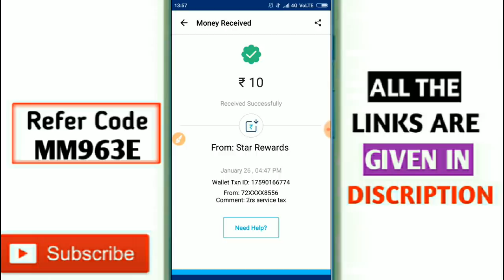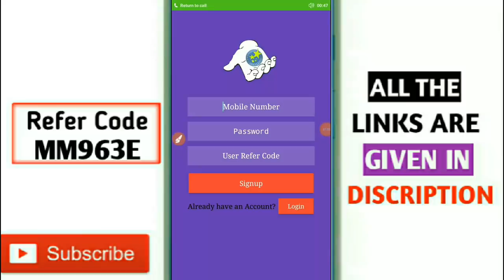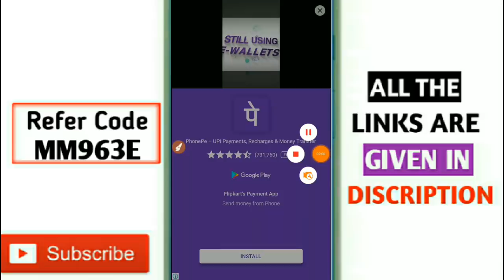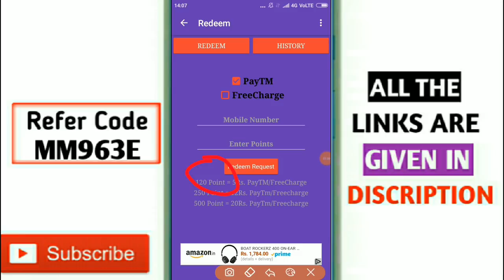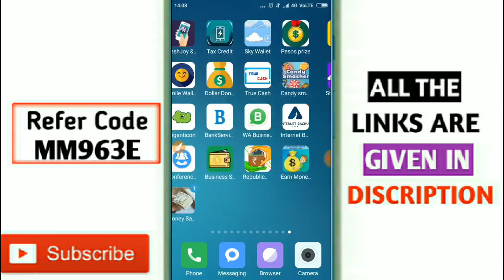अब Paytm फ्री में देगा सबको ₹13 रुपए FREE PAYTM CASH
Refer Code=MM963E